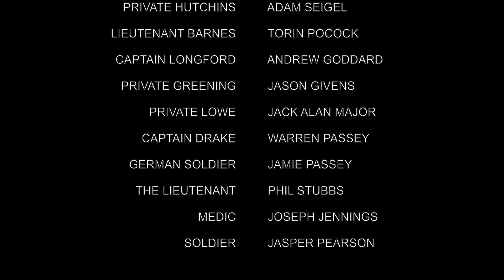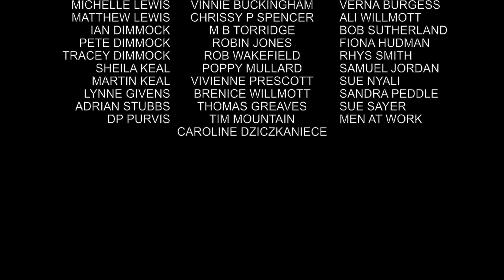At Dawn (short film: 2016)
A corporal fights to save his friend in this WW1 Award winning short film. Winner of the audience choice award at The First Friday Film Festival Kansas City and nominated for best drama at Screentest.

Directed by Phil Stubbs (BSc Film Production with Applied Technology undergraduate)